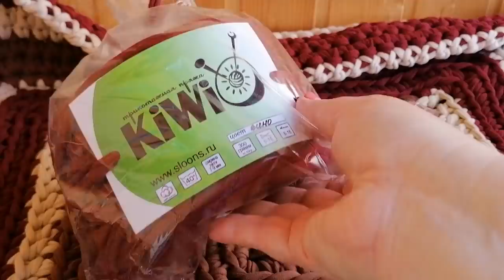Дела ВЯЗАЛЬНЫЕ 🧶, неожиданные 😊👍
Зеленый хлопок и рябиновый полухлопок - Мир крестиков СКИДКА -10% для моих зрителей, на первую покупку в интернет-магазине товаров для творчества и рукоделия «Мир Вышивки», вводи промо-код «КИЛЬМЯШКИНА».

Большие скидки в Интернет магазине БОББИН с 13 по 19 июля